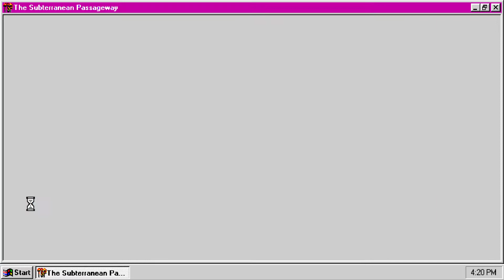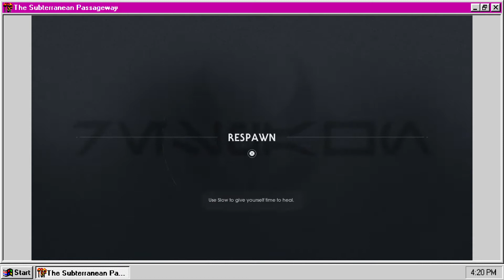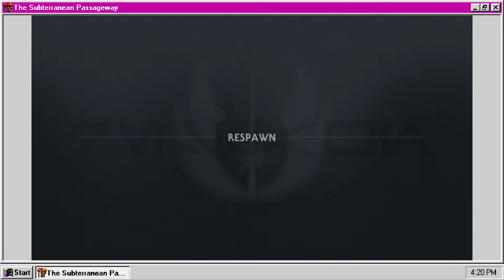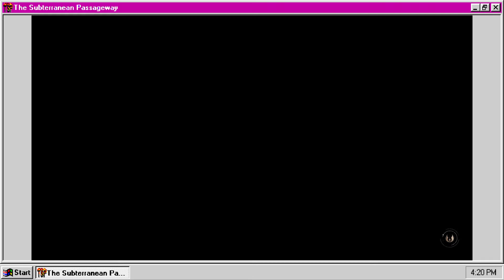Star Wars Jedi: Fallen Order | Ep. #17 | Poop Swisher | The Subterranean Passageway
Welcome back to Jedi: Fallen Order! This week's guests include a giant snail, a green wookie, and Alan Tudyk!*

Star Wars Jedi: Fallen Order is an action-adventure game developed by Respawn Entertainment and published by Electronic Arts. The story, set in the Star Wars universe five years after Star Wars: Episode III – Revenge of the Sith, follows Jedi Padawan Cal Kestis, who becomes a target of the Galactic Empire and is hunted throughout the galaxy by two Inquisitors while attempting to complete his training, escape his troubled past, and rebuild the fallen Jedi Order.
Star Wars Jedi: Fallen Order is an action-adventure video game played from a third-person perspective. It was inspired heavily by Batman: Arkham Asylum with regards to the combat system and the "Metroidvania" style of exploration and progression. Players control Cal Kestis and have access to a lightsaber and the Force, which are used in both combat and puzzle scenarios. Enemy types range from Imperial stormtroopers, droids, and Purge Troopers, who have been trained specifically to battle Jedi, to wild beasts and skilled Zabrak warriors that are native to each planet Cal explores.

The Subterranean Passageway
Hosts: Rowan Mato, Jacob Chickpea
Thumbnail by Rowan Mato
Edited by Jacob Chickpea

About the Subterranean Passageway:
We're Canadian Gamersᵀᴹ Jacob Chickpea and Rowan Mato, playing games live from The Subterranean Passageway. The channel started as an excuse to hang out on the regular and share our favourite games with each other. We hope you enjoy!

*This episode does not actually feature Alan Tudyk, but we did talk about him for like 2 minutes.